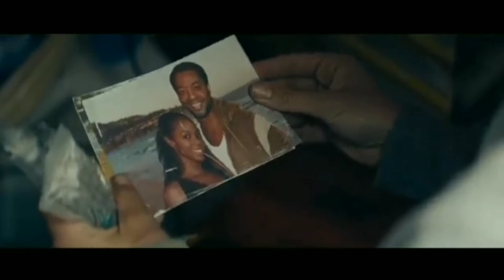movie explain in Hindi / z for zachariah 2015 film X explan